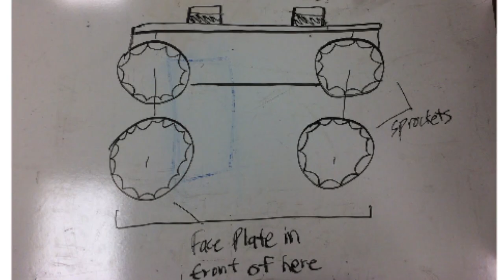Vex In The Zone PROTOTYPES! 4 bar lift, Roller (Goliath Intake)...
Vex In The Zone PRESEASON PROTOTYPES! 4 bar lift, Roller (Goliath Intake)...